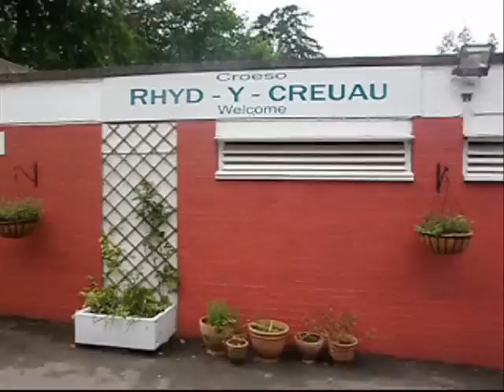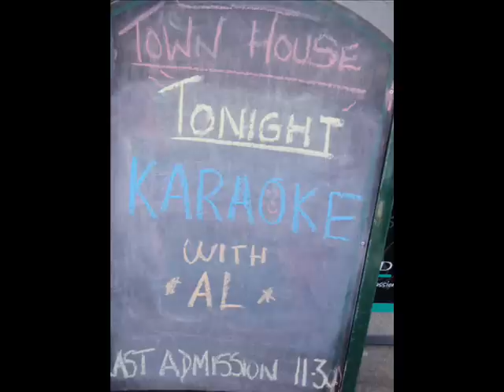Geography Trip to Wales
Made by Rachel @ Rhyd-y-creuau